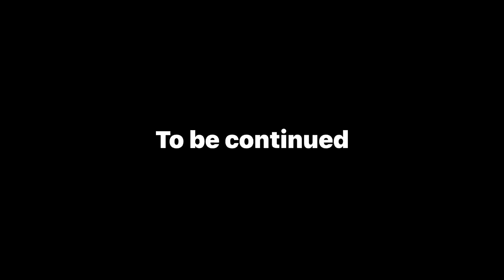Aj exam dene auto se jana hoga 😅 experience bahut acha Th